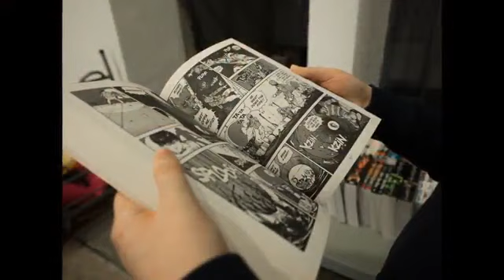Salottino con Noemi Izzo e Maria Antonella D'Agostino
Progetto Artisti nasce nel marzo 2021, ufficializzata al pubblico nel novembre 2021 come comunità
di arte e cultura dedicata agli artisti in generale. Le idee di Progetto Artisti per loro intero
consistono nel formare una vera e propria “rete” di promozione d’arte e cultura, autori e artisti,
comprendendo l’associazione di diversi servizi strettamente collegati tra loro.